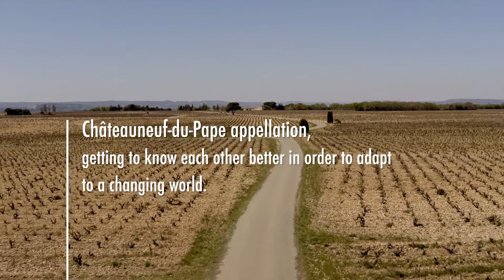[In English] - Châteauneuf-du-Pape, getting to know each other better to adapt to a changing world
Video testimony from the IFV's interactive sound map on the agroecological transition in viticulture
This sound map aims to promote the initiatives, approaches and experiences of collectives and winegrowers.

Video produced by IFV and Mofo Prod.